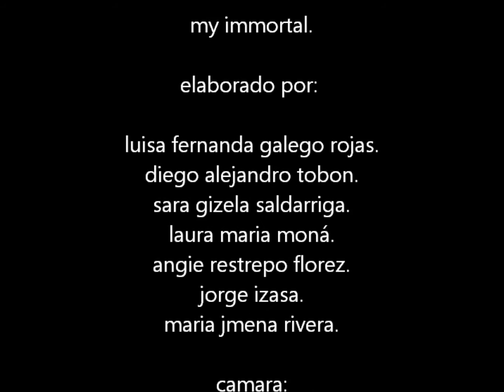my inmortal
VÍDEO CLIP REALIZADO POR ESTUDIANTES DEL GRADO 10 DE LA I.E MARCO FIDEL SUAREZ DEL MUNICIPIO DE ANDES,